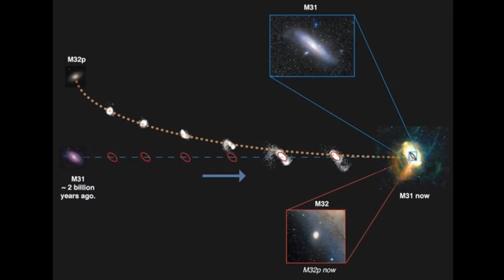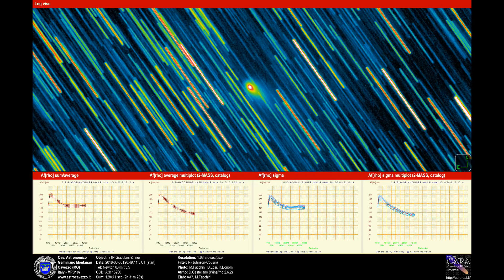NEWS! E ' IN ARRIVO LA COMETA VERDE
Ecco che arriva la cometa verde 21/P Giacobini-Zinner   che si sta avvicinando sempre di più al sole e alla Terra e che potrebbe regalarci un bello spettacolo astronomico. Infatti il 10 settembre la cometa arriverà al perielio, cioè la distanza minima dal sole, a   58 milioni di km dalla Terra, raggiungendo così il massimo della sua luminosità.  Un evento da non perdere visto che si tratterà del passaggio più vicino alla Terra dal  1946.